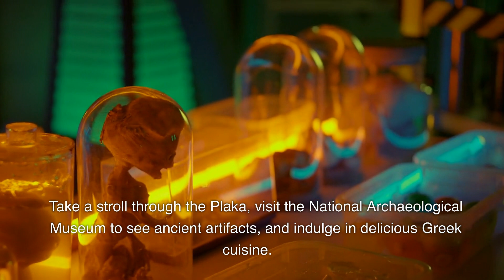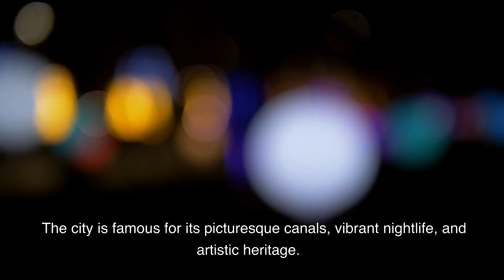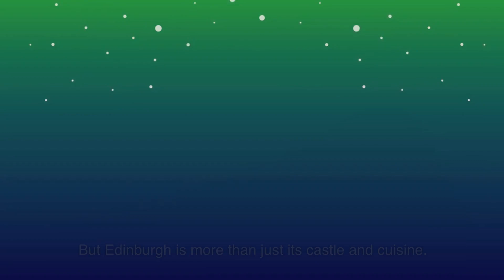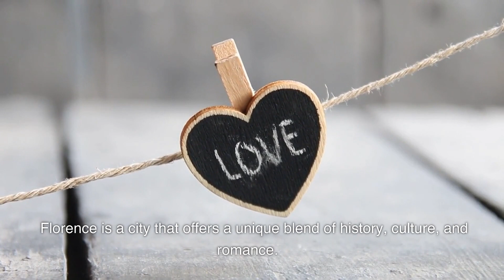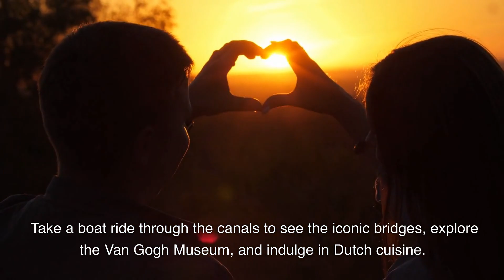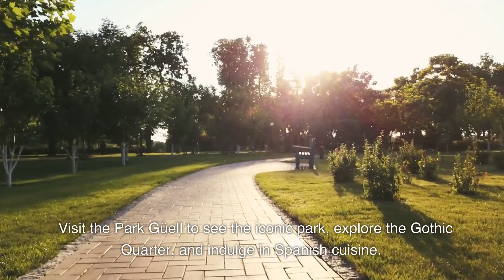25 Best Places to Visit in Europe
Welcome to Your travel needs channel, where we explore the best places to visit in Europe. Europe is a continent with a rich history, diverse cultures, and stunning landscapes that offer something for every type of traveler. Whether you're looking for a romantic getaway, an adventure-filled vacation, or a cultural immersion, Europe has it all. Join us as we take you on a journey through 25 of the best places to visit in Europe, from the picturesque cities of Paris and Rome to the breathtaking scenery of the Swiss Alps and the magical forests of Norway. Get ready to be inspired and start planning your next European adventure!

Airport Transfers and Shore Excursions for Mexico, Jamaica, Costa Rica, Dominican Republic, and United States for those needing to use this link.